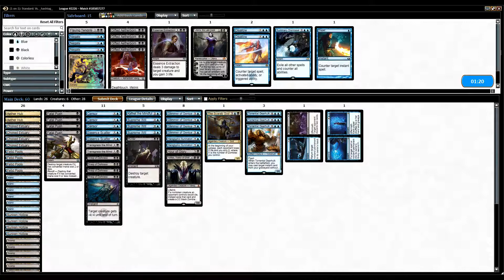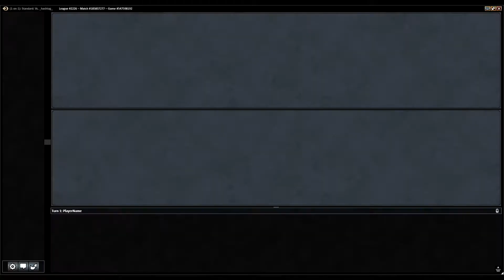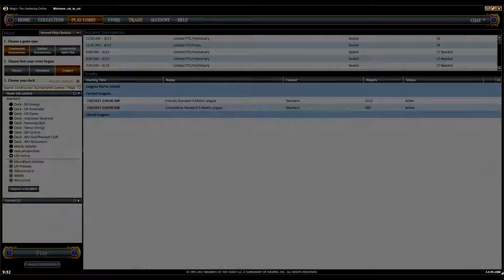Standard : 青黒コントロール / UB control : リーグ戦 League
今回は青黒コントロールを使用。リーグ戦で続けて5戦です。
00:00～ 1戦目、04:50～ 2戦目、28:09～ 3戦目、57:27～ 4戦目、1:15:20～ 5戦目

青赤コントロールとの違いは細かくは除去が違うとかありますが大きい部分は
・《削剥/Abrade》、《破滅の刻/Hour of Devastation》が無いのでファクトとPWへの耐性が下がった。
・《スカラベの神/The Scarab God》が安定運用できる。
という所でしょうか。

《スカラベの神/The Scarab God》はかなり強いフィニッシャーでした。
・大抵の除去を耐えるタフネス５、（そもそも除去っても返ってくる）
・能力で横に並べれるので一人で戦線構築できる。
・相手が生物デッキじゃなくても自分のギアハルクゾンビで爆アドとれる。
フィニッシャーとしてやるべき役割を全部果たしている感じです。
カウンターでバックアップしてやれば最強と言えるぐらいの性能はあると思います。

黒緑エネルギービートダウン / BG Energy Beatdown
相手の諦めが早いです。ほとんど勝負してません。

黒単ゾンビ / Mono-Black Zombie
スカラベ神が活躍してます。-4/-4で死なないのでカリタスより信頼性があるかも。

青白コントロール（副陽の接近型） / WU Control (Approach of the Second Sun）
対生物用のカードが無駄牌になりましたが、スカラベ神+ギアハルクがその分を全部埋めました。
サイド後はケフネト神が活躍。対コントロールでは強いですね、手札が減りません。

ティムールエネルギー / Temur Energy
サイドミス。カリタスはドラゴンでやられるのでサイドアウトすべきでした。
あと、サイド後《致命的な一押し/Fatal Push》は増やすべきではありませんでした。
相手の2マナ以下生物は入ってて2種8枚程度なのでむしろ2枚に減らしても良いぐらいです。
腐るときがある《致命的な一押し/Fatal Push》用に《進化する未開地/Evolving Wilds》を数枚積んだ方が良いかもしれません。

マルドゥ機体 / Mardu Vehicles
速度負け。あと土地が詰まったのもある。
土地詰まりは仕方ないですが、黒マナがなくて掌握連発できなかったのは痛かったです。
もう少し黒増やしたくなりました。今でも既に黒マナ供給源20はあるんですが、
特にサイド後、生物デッキ相手に除去コンとしてより黒マナ要求されるようになるので、あるだけあった方が良いです。